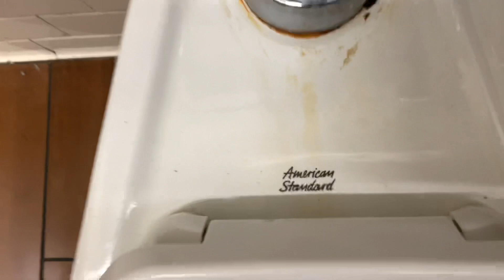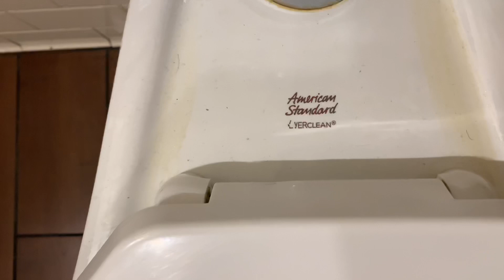Albertsons Men’s Restroom Full Shoot.